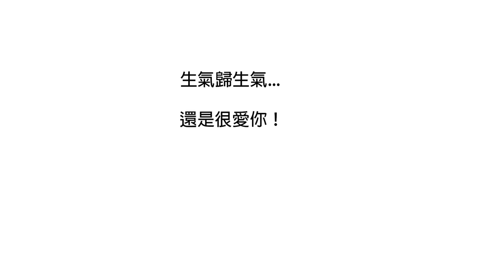達人秀熱門│別慫恿好嗎！【Abow 阿寶】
達人秀合作頻道：Abow 阿寶